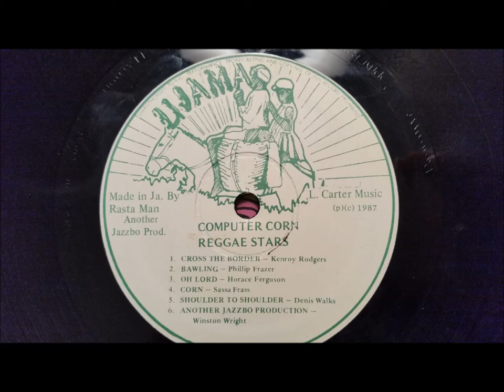Dennis Walks - Shoulder To Shoulder - Ujama LP Computer Corn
Dennis Walks
Shoulder To Shoulder
Ujama LP/Computer Corn/Various Artists